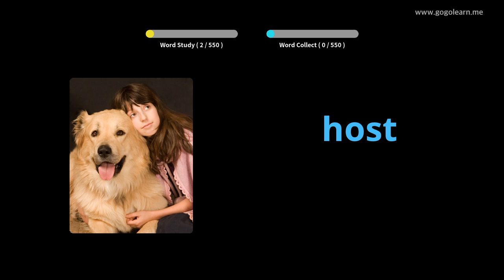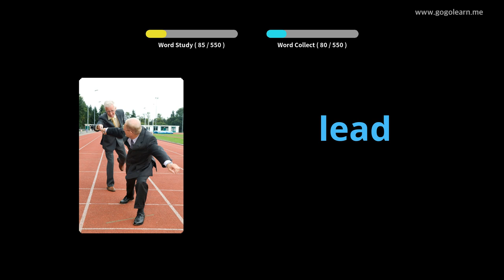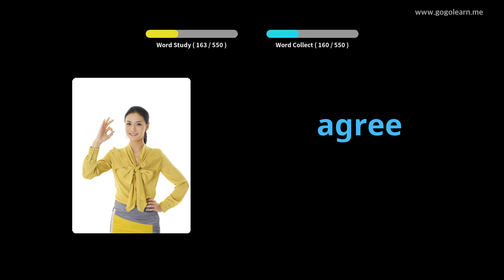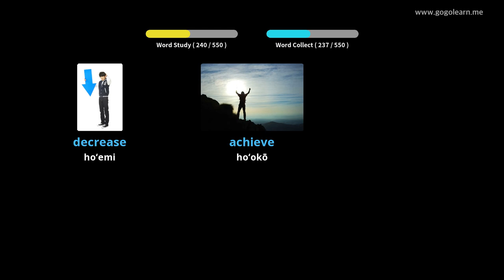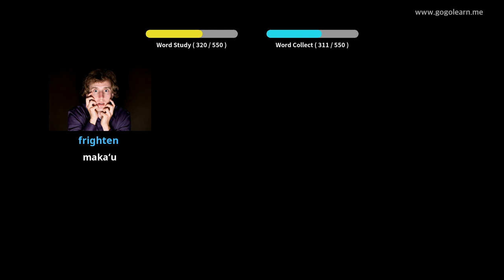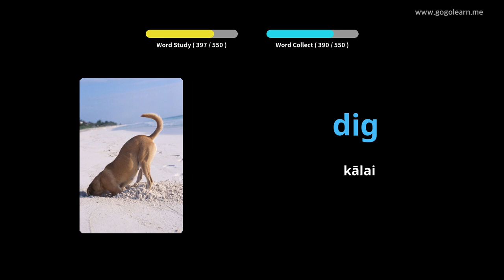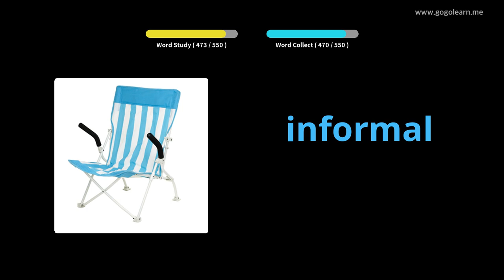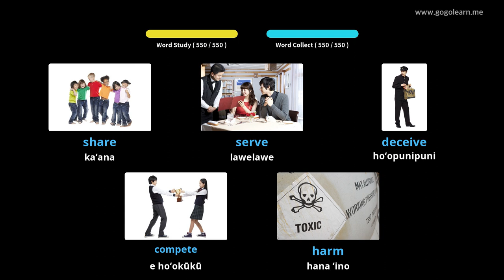Ke Kula Kaiapuni ʻōlelo Pelekane |Golearn